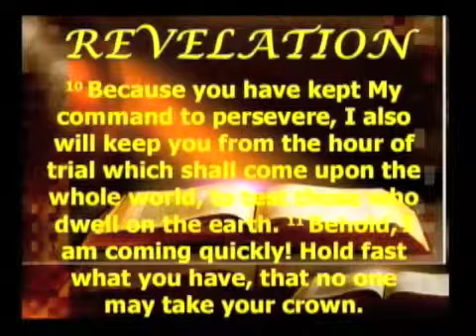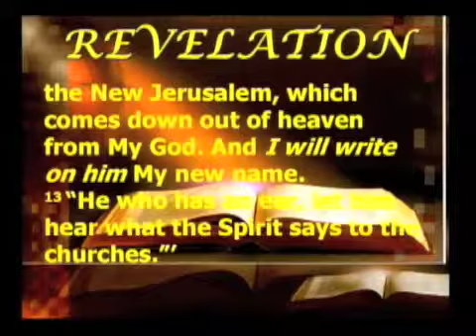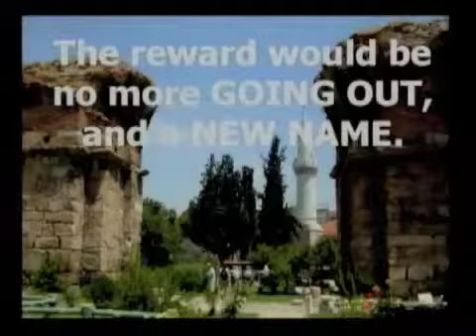3-18-12 FUMC Brunswick 11am Worship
3-18-12 FUMC Brunswick 11am Worship